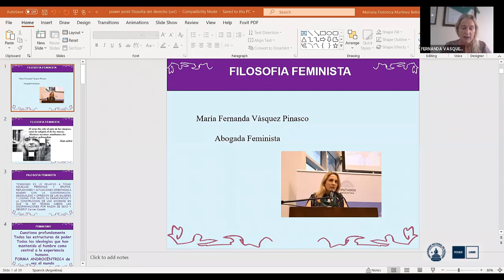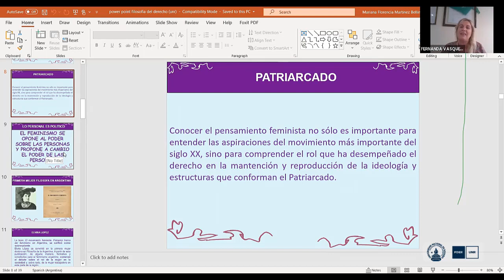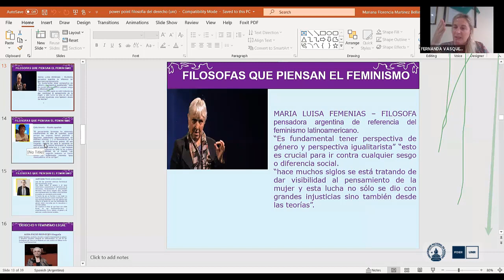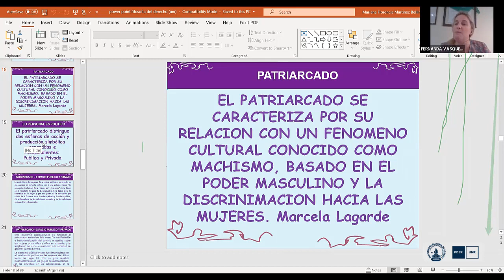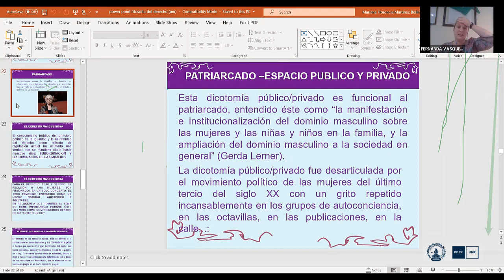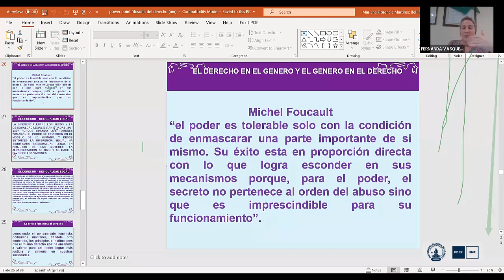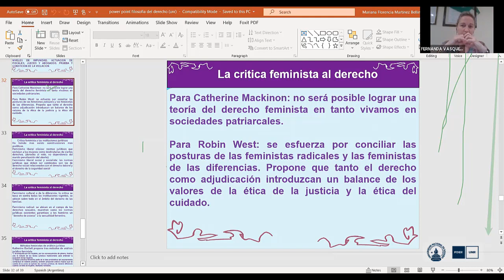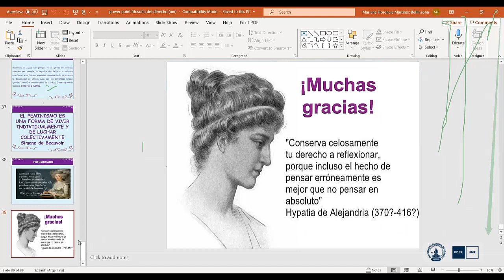Dra Fernanda Vasquez. Clase 19-04-21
Dra Fernanda Vasquez. Clase 19-04-21. Filosofía del Derecho - Plan 2012 y Plan 2016 - Cát. A - Cuatrimestral - Com. 01. Facultad de Derecho Rosario